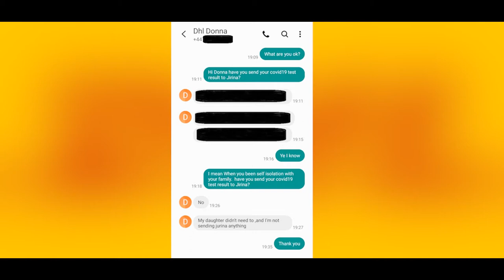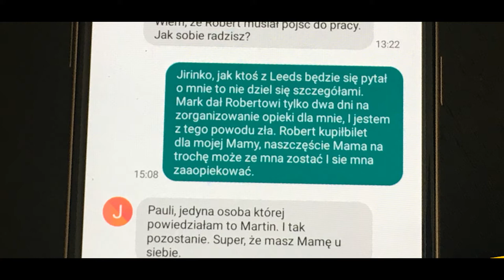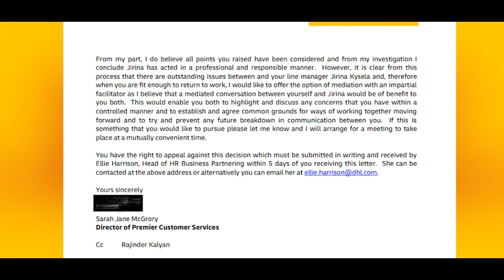DHL UK management lie's and manipulations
I as a Pole, I cannot be Polish national in the UK, because in the UK, Poles are discriminated against and persecuted.
Yes, I am survived death in United Kingdom, as well from United Kingdom where they are Discriminate against and persecuted other Poles living within British fake jurisdiction.
I want to lodged case with evidence to the European Court for Justice, as I learn that in United Kingdom there is fake British justice. Where British judges manipulate facts and they give judgments out of evidence, concealing them and deliberately omitting them, by doing so, they have destroyed the British justice reputation and you can count on unfair trial in a British court.
I did not yet report any British unlawful offence that had in place at the Doncaster and Bassetlaw Hospital to the British police file, because I learn that British police officers cover up their British offenders and perpetrators, ex: case no. 1661 - British suspicious activities around our place of live (kidnapping) with two different police officers explanations. Both explanations are lies?
In 2019, when I was working for DHL International (UK) Limited in Howden, on one day when I was  at work, I suddenly lost consciousness, I could not speak and I was unable to walk on my own, I could not explain the tragedy of the whole situation because I could not even see myself to call immediately the ambulance myself. The pain cannot be described, so the part evidence will show you my pain and condition (evidence secured - around 8pm on the day admitting on A&E ward). DHL manager Jirina Kysela saw me and made contact with me at work, but Jirina Kysela misconduct and fail to call ambulance (excuses from DHL – “calling an ambulance did not cross her mind” - such a crude attempt to excuses as a result of responsible person at work not calling for an ambulance). Employer DHL have duty of Care to employee. At DHL there is a rule, that no one makes decisions by himself, in any unusual circumstances, you have to contact the main manager who makes the decision.
Alan McWriter took me to a private hospital in Goole at the request, I do not know whose request was, Jirina Kysela or Martin White. Alan McWriter finish every day his work at 4 pm.
In this private hospital I was informed that they can only call an ambulance because in this private Goole and District Hospital, they do not have the ultrasound scan to make immediate examinations, in such a tragic my situation. I was taken to the Emergency department A&E at the Doncaster and Bassetlaw Hospital by an ambulance on blue from private hospital. Unfortunately, after a short time the consultant Thomas Bircher at the A&E ward in Doncaster Hospital made their core, I was given morphine for 20 hours because I was screaming, because of the pain and I was send to Gynecology ward.
The abdominal ultrasound scan was done just before emergency surgery on the next day at 16:30 and then after the scan, the hospital personnel panic arises, because during this examination Miss Laura Wilcox who performed the ultrasound scan started panicking, that my whole abdominal was full of blood and it was not possible to continue an ultrasound scan. I was immediately send for an emergency surgery. During this emergency surgery, me and my husband lost our unborn baby. My life was devastated and changed.
For me after the unlawful and deliberate actions of a British A&E consultant Thomas Bircher and other British perpetrators, it is reasonable grounds to believe that the Britophile wanted to take my Polish life away by trick. A trick, so that later they want to inform that my Polish heart failed and stopped beating. I have reasonable grounds to believe that the A&E consultant wanted to take my Polish life to have opportunity to obtain my organs for transplants for British people.
It is obvious that when there is heavy internal bleeding with large amount of blood is lost (on Thomas Bircher offence, his was aware decision to send me to Gynecology ward without ultrasound scan), then the heart stops beating and death occurs.
The ultrasound scan examination, without any doubts, should be done day before, when I was at first place at the emergency department A&E and before the A&E consultant decision to send me to the Gynecology ward, not after 20 hours just before emergency surgery.
The A&E consultant Thomas Bircher was aware about my right shoulder pain while I was in the emergency department, also pain and pale of my whole body parts, which is a clear symptoms of the internal bleeding and the surgery should be done immediately after I was admitted on A&E.
The foreign doctor Mr. Barani stopped new life of our awaited and desired baby, finally leaving a scar and trauma for whole my life. (To understanding for DHL management - This is how our unborn baby was killed by a doctor, for the DHL manager John Morrison and other managers of DHL International (UK) Limited it is an ambiguous loss of a child that is incomprehensible to Grant Southam).